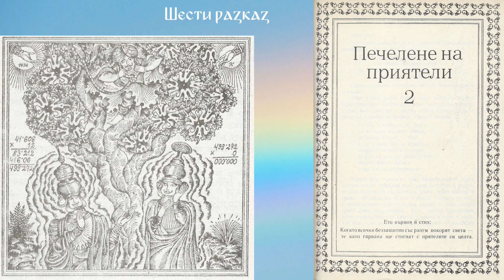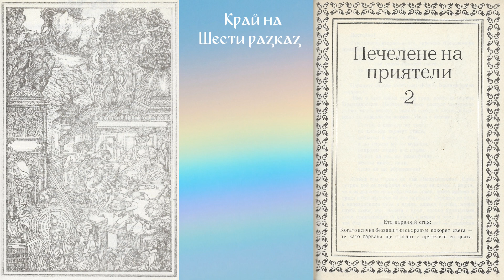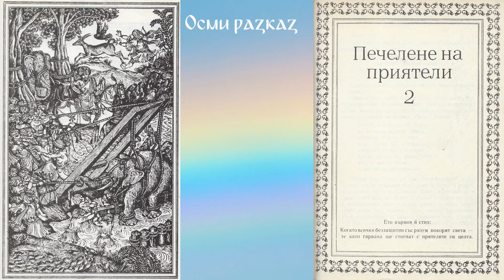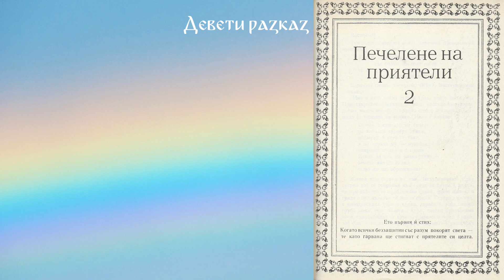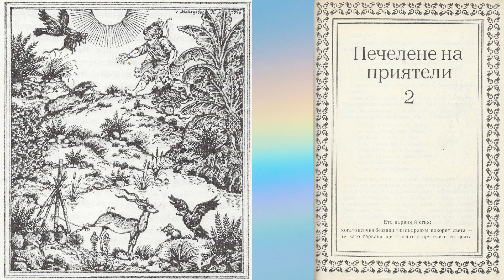Панчатантра - Част 7 - Печелене на приятели